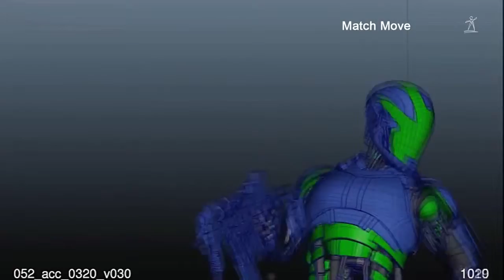youtube video 6V3-r5BA_Oo